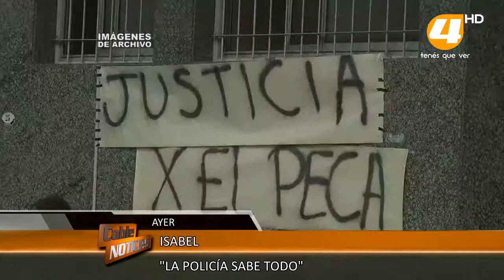ISABEL LA MADRE DE LEANDRO SERRA, PIDE LA DETENCIÓN DEL SUPUESTO ASESINO DE SU HIJO